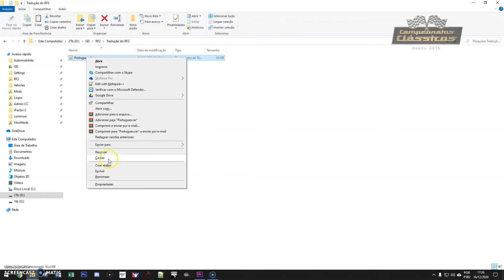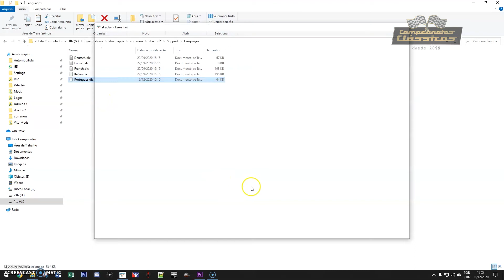Instalar tradução para Português no rFactor 2 (RF2)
Passo a passo de como deixar seu RF2 funcionando em Português (BR)

Visite e curta nossa página no Facebook!